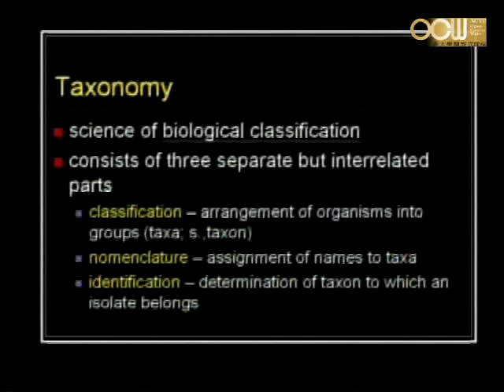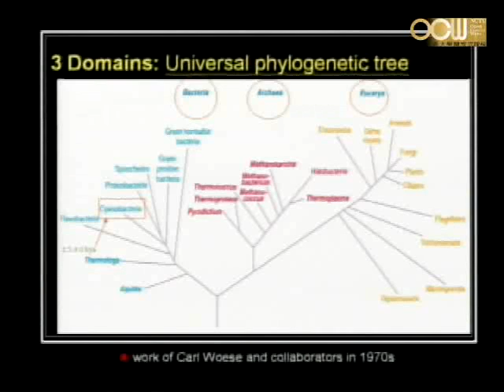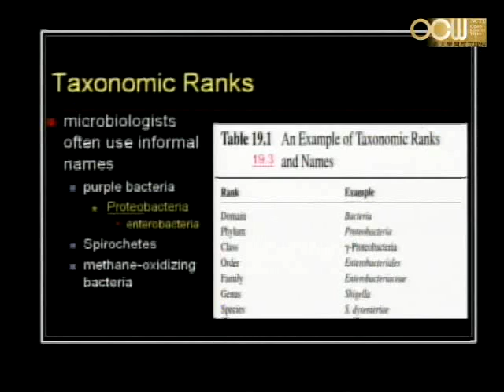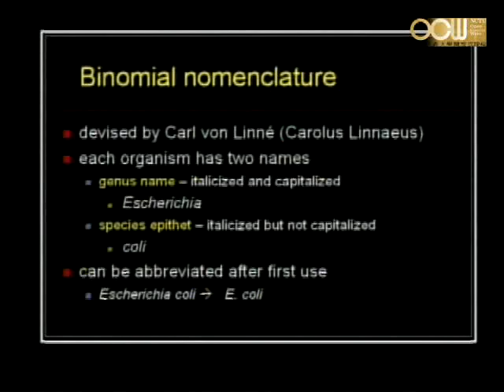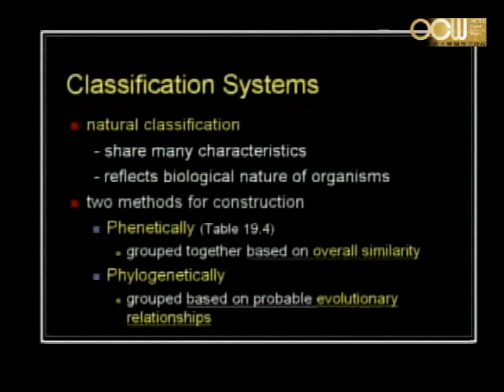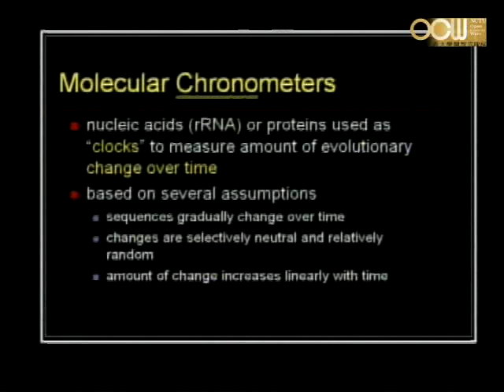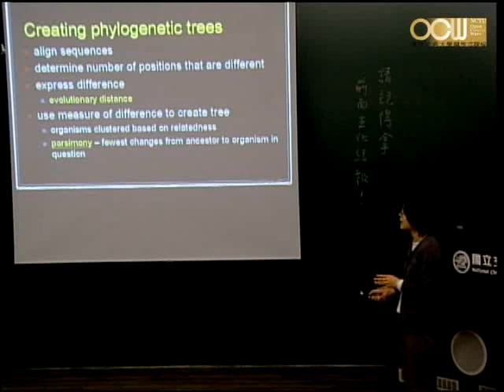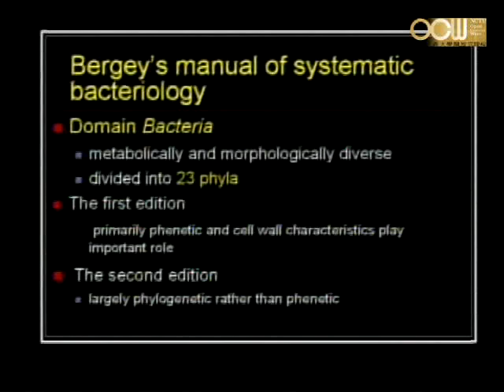Lec09 微生物學 第十四週課程 (1/2)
Microbial taxonomy, archaea, and other extremophiles
授課教師：生物科技學系 彭慧玲老師